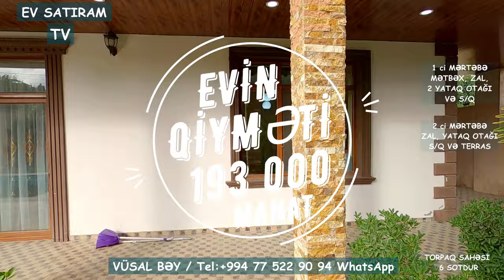NOVXANIDA, HOVUZLU EV SATILIR SARIQAYA BAĞLARINDA/ Недвижимость в Баку / EV SATIRAM TV